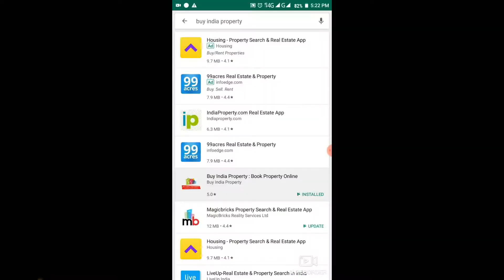Flora Heritage|3BHK-1396 SQFT@49 L+|9560955050|Ready to Move Greater Noida West|Nr Panchsheel Hynish